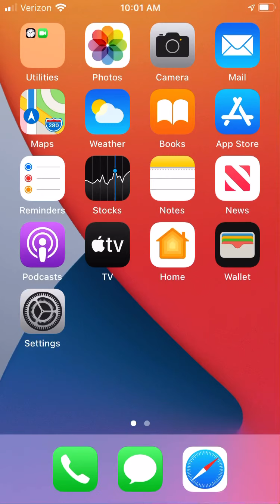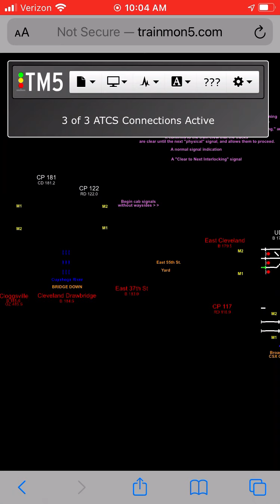TrainMon5 the best way to track trains on your phone